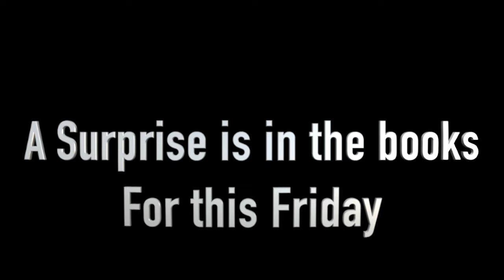THE LEGEND AND STORY OF THE GRAND-MERE ROCK !!! 4K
This is the story of the symbol of my hometown Grand-Mère (Grand Mother). The rock was moved from it's original place in the center of the falls, to it's existing place on top of the hill over looking the river.